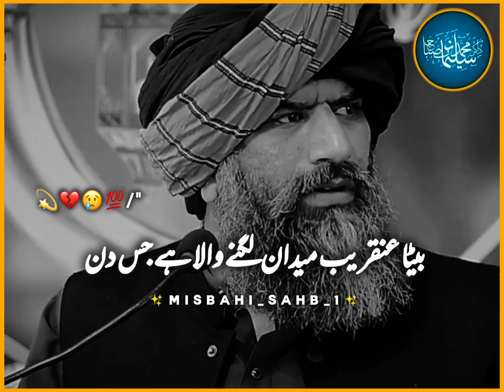ساس کا رشتہ بہو سے |the relationship between mother in law and daughter in law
ساس اور بہو کا رشتہ |the relationship between mother in law and daughter in law